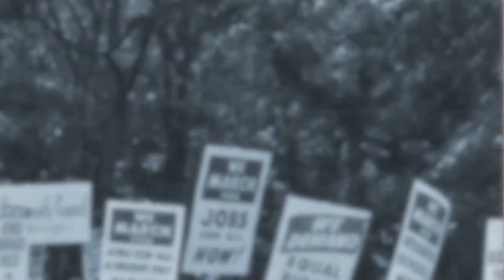Justice environnementale et société civile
Damien BAZIN est Maitre de Conférences HDR en Sciences Economiques à l'Université Côte d’Azur. Il mène ses recherches au sein du Groupe de Recherche en Droit, Economie et Gestion, GREDEG. Après des expériences postdoctorales au Canada, il effectua de nombreuses missions en Chine et en Inde. Ses travaux de recherche actuels concernent l'Economie sociale, la micro-économie et la vulnérabilité.